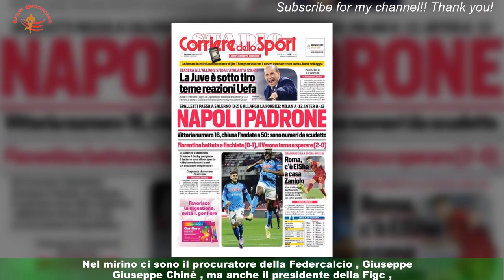Plusvalenze Juve, minacce anche a Gravina alla compagna per un post falso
Minacce e insulti sui social network dopo la pubblicazione della sentenza sulla Juventus ,che condanna i bianconeri a 15 punti di penalizzazione per il caso plusvalenze .Nel mirino ci sono il procuratore della Federcalcio , Giuseppe Chinè , ma anche il presidente della Figc ,